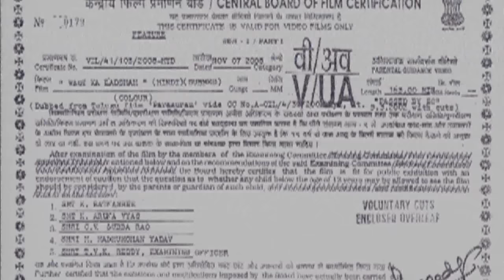Waqt Ka Badshah - Hindi Movie - Sanghavi · Sharat Saxena · Srihari